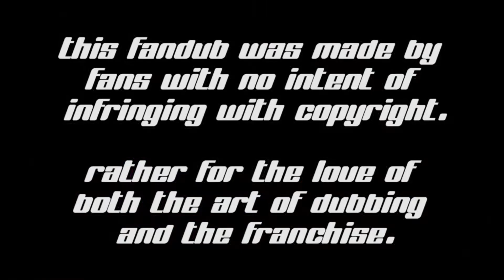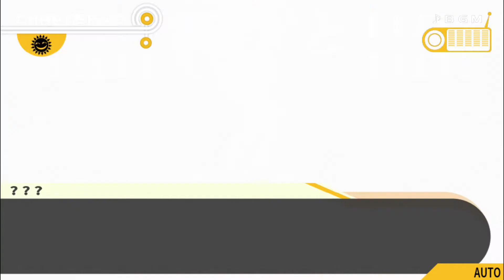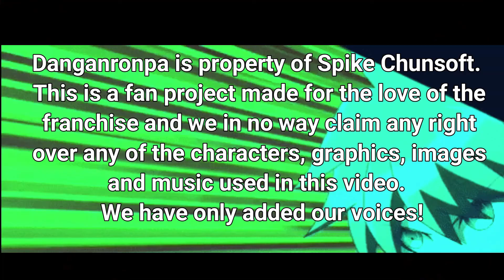◼ DANGANRONPA: THH - FANDUB: Chapter 2: Deadly Life - Part 2 ◼ (fully dubbed)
Cast:

◾Byakuya Togami - Vision Arcana
◾Celestia Ludenburg - MissFox
◾Junko Enoshima - Noodle
◾Toko Fukawa - TheKitzyCat (IG: @TheKitzyCat)

Ch 2 Deadly Life - Part 2
◾Directed by The Unit (Husk Huskie, Abble Pie, Janna Casizzle, souleaterwill)
◾Edited by Janna Casizzle
◾Gameplay Recording - Porter "SBG Haseo" Humbert
Composed by Masafumi Takada
◾Intro Edited by Husk Huskie
◾Outro Edited by Janna Casizzle

Danganronpa is the property of Spike Chunsoft.  This is a fan project made for the love of the franchise and we in no way claim any right over any of the characters, graphics, images, or music used in this video.  We have only added our voices!